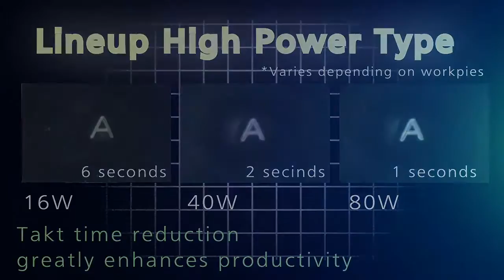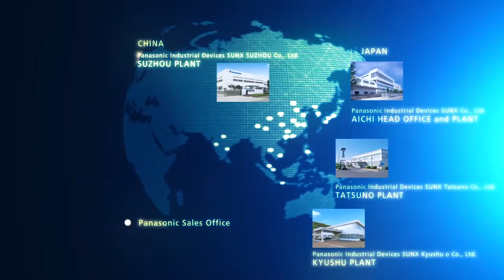Marcatore Laser Panasonic LP-M, 3D, fibra da 80 Watt, per incidere i metalli.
Il marcatore laser a fibra LP-M consente di marcare in maniera permanente alluminio, ferro, acciaio, bronzo, zama, mica, ghisa, plastiche come ABS, PP, PE e molte altre. Marcatura di numeri di lotto, Datamatrix, QR, DMC, barcode, EAN39, EAN 128, loghi.
E’ stato scelto dalle maggiori aziende del settore automotive.
Grazie alla funzionalità 3D è possibile marcare cilindri, piani inclinati, gradini. L'autofocus è possibile mediante un telemetro di misura.

Annealing, engraving, foaming e black marking sono possibili grazie a questo innovativo laser.
La gamma dei prodotti Panasonic include anche soluzioni con sorgenti a fibra o CO2.